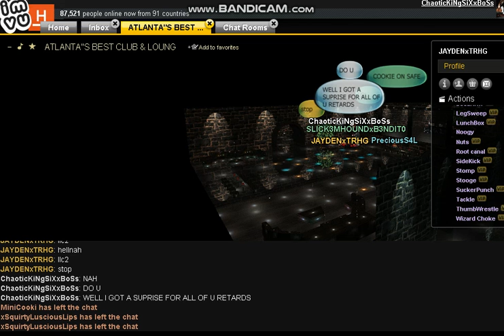JAYDENxTHRG R.I.P FOOL I THOUGHT I WAS DOWN O.O PRT4